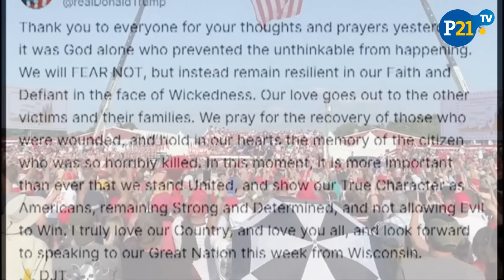Todo lo que se sabe sobre EL ATAQUE EN UN MITÍN DE DONALD TRUMP: "Solo Dios impidió lo impensable"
Todo lo que se sabe sobre EL ATAQUE EN UN MITÍN DE DONALD TRUMP

00:01 Minutos de tensión se vivieron durante un mitin liderado por Donal Trump este 13 de julio luego de que se iniciara un tiroteo mientras daba uno de sus tantos discursos.
El contrincante de Joe Biden resultó herido en la oreja izquierda y pudo ponerse a salvo lanzándose al suelo.

01:12 Donald Trump afirma: "solo Dios impidió lo impensable".